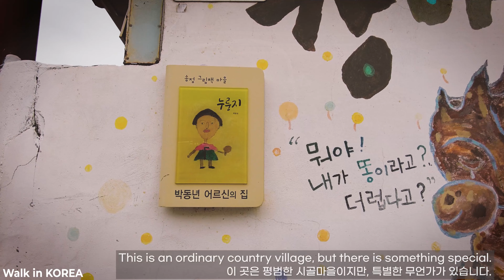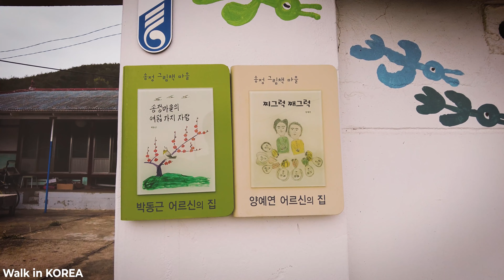[4K60f] 🎵 Awesome Picture Book Village, Songjeong, Buyeo-gun, 재미있는 벽화마을, 송정그림책마을, 부여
안녕하세요. WALKinKOREA입니다.
며칠 전 송정그림책 마을을 다녀왔는데요.
며칠이 지나도 계속 생각이 나요. 마을에서 느낀 포근한 느낌과 벽에 그려진 재미있는 그림 때문인 것 같아요.  그래서 그 느낌 아니까~^^ 어울리는 음악을 선곡해서 짧은 영상을 만들어보았어요.
재미있는 시간 되세요~~

I went to the Songjeong Picture Book Village a few days ago. I keep thinking after a few days.
I think it's because of the cozy feeling I felt in the village and the fun paintings on the walls.
So, I selected the music that suits me and made a short video.
Have fun~~

🎥Filmed on April 22, 2021 | 05:20 pm
🎬Recorded using a 'Osmo DJI POCKET2' 4K(60fps)

'WALKinKOREA' is a virtual tour channel. It is recommended to watch the video with headphones.
Sometimes you can feel like you are in nature, sometimes you can feel like traveling alone in the middle of an unfamiliar city. The video will be uploaded💌 every day.
It will help me to take a walk.💪💪